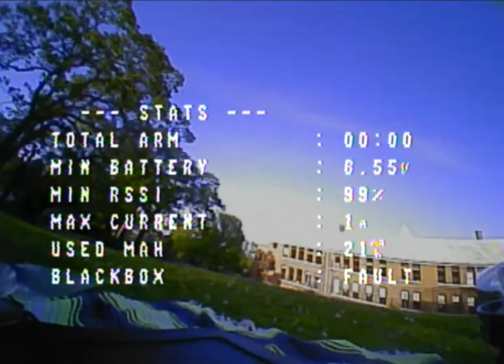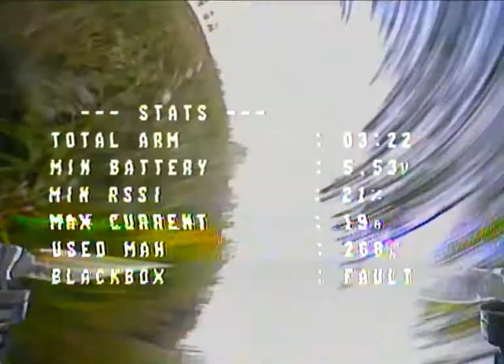Burna Boy - Wonderful / FPV Freestyle SavageBee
In this Episode of addicted to drones. I take a big send over some trees. Large split-s style turns over trees and some of the vest power loops over a massive tree that I've done to date! super proud!

gear: goggles- skyline 03
 Transmitter  Tx16s